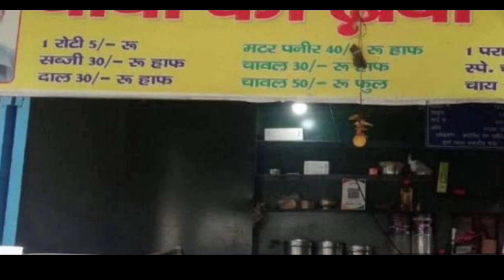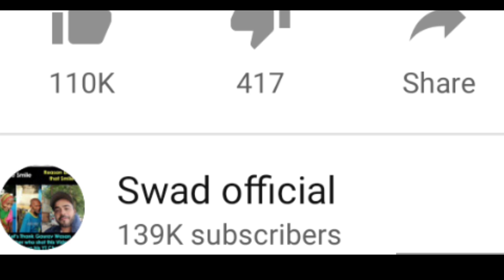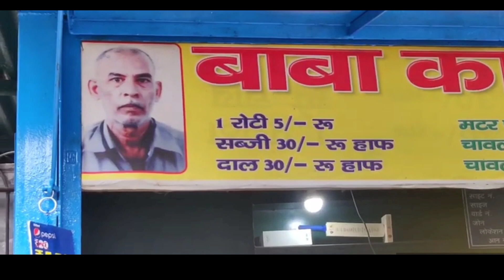BABA KE DHABA KA VIRAL HONE KI PURI KAHANI